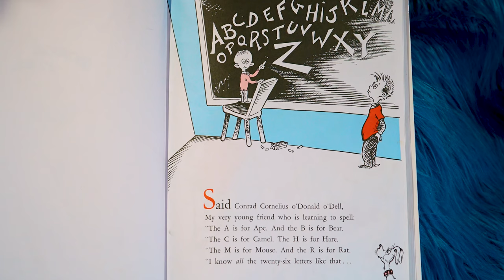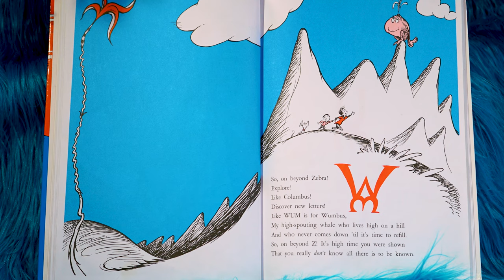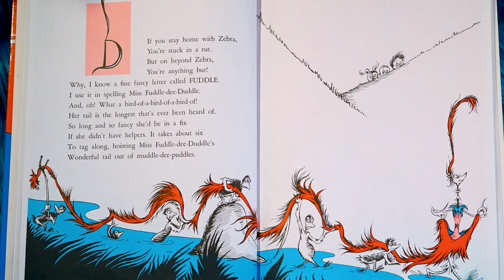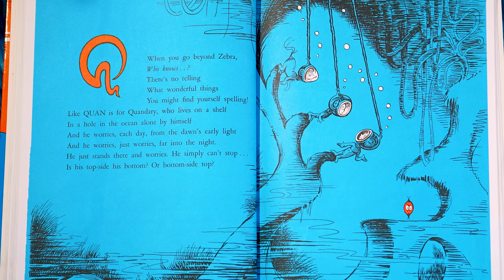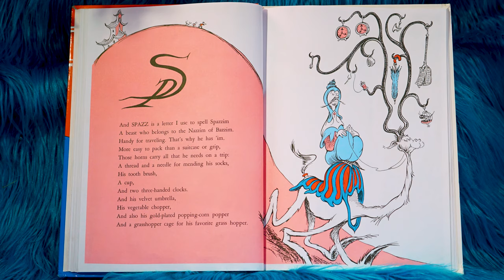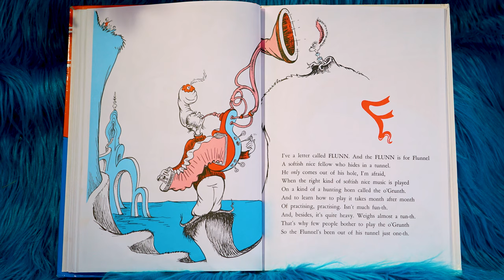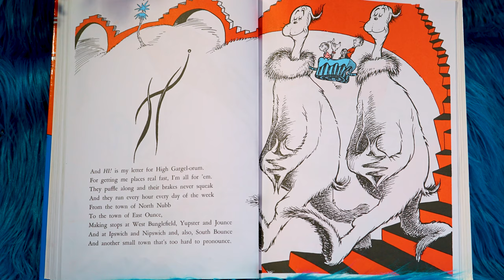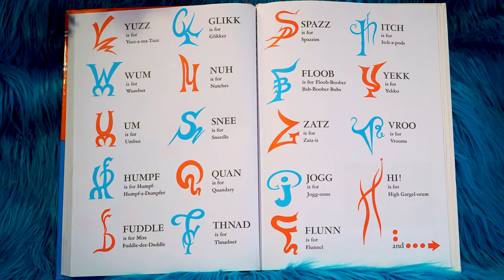On Beyond Zebra 📖❤️ By Dr. Seuss READ ALOUD w/ PUPPETS ❤️📖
Today we're reading "On Beyond Zebra".
Get your own books out and let's read together.